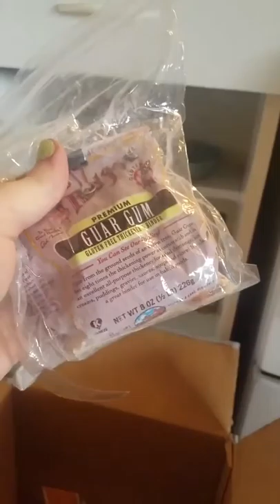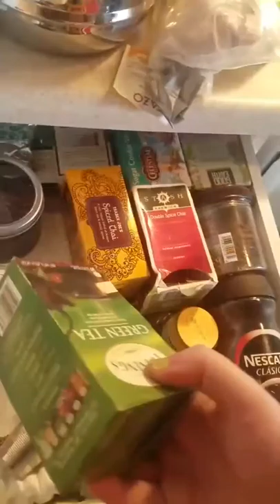Candyman 1 • Be Bad At Something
Today we're making plain hard candy!

(Sorry this got uploaded late! It was shot on time, I was just having computer issues. There will be another video uploaded today for Day 2. I've seen a lot of great MarchusAnnus vids, keep it up guys!)

I participate in MarchusAnnus, a challenge to vlog once a day for all of march 2020, while building a skill or habit of the participant's choice. Life is short. Momento Mori.